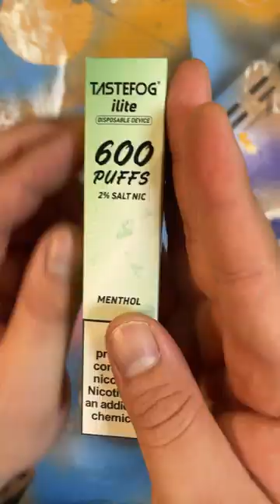Best Menthol Vape